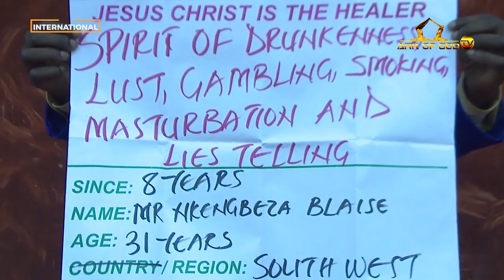Delivered from The Spirit of Drunkenness, Lust, Masturbation and Gambling